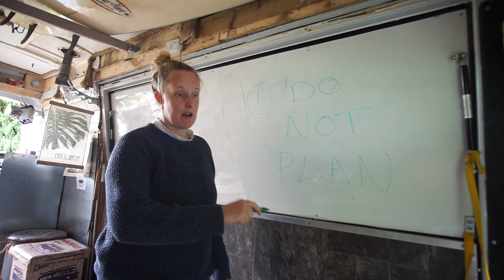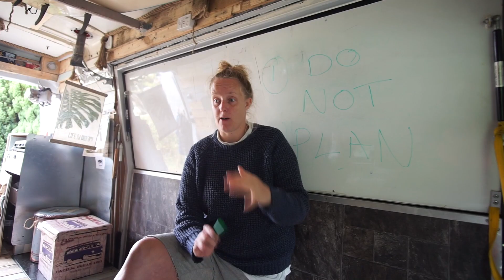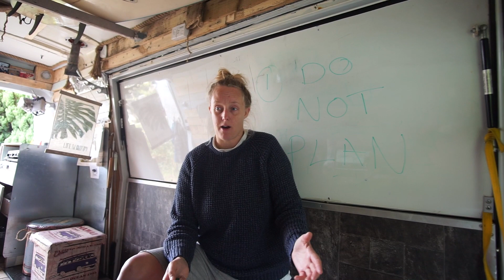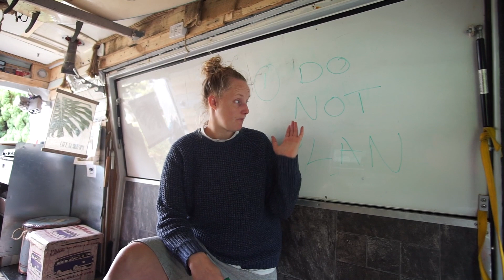HOW TO PLAN AN EPIC ROAD TRIP || VANLIFE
EVERYTHING YOU NEED TO KNOW TO PLAN A ROAD TRIP!!

BTW If you're new here I'm George and this is my random travel adventures, why not come & JOIN the JOURNEY😃: